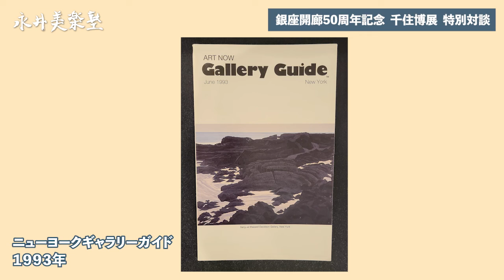【特別対談①】千住博×永井龍之介【記念展開催記念】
－銀座開廊50周年記念－千住博 展
新作＆"三條弘敬コレクション（303）"
[会期] 2022年12月1日(木)-24日(土)　日曜休廊
10:00～18:00〔12/10(土)のみ～17：30〕

永井画廊のYoutubeチャンネル「永井美楽塾」